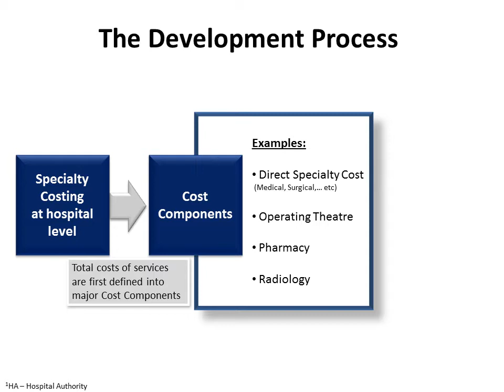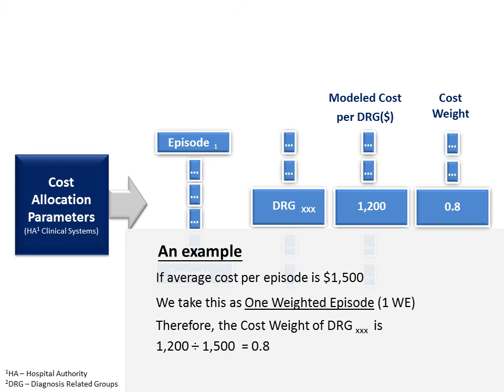What is Cost Weight